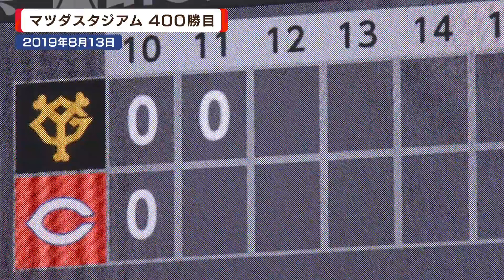【400勝目】磯村のサヨナラ犠牲フライで見事達成！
球団お墨付き 勝ちグセ。Carpチャンネルへようこそ！

マツダスタジアム通算500勝を達成した広島東洋カープ。節目の勝利を振り返る企画です。
400勝目は2019年8月13日の巨人戦でした。

引き分け以下で自力優勝消滅という状態で臨んだ首位・巨人との一戦。
先発ジョンソンが粘りの投球を見せ、試合は延長戦に
11回表に今村がピンチを切り抜けると、そのウラ。チャンスで磯村に犠牲フライが生まれカープが勝利を収めた

G|000|000|010|00|| 1
C|010|000|000|01×|2
勝　今村
敗　戸根